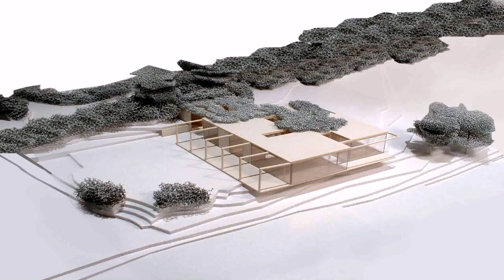Small House Plans With Atrium (see description)